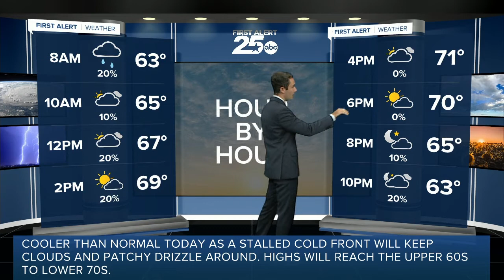Cloudy with patchy drizzle today